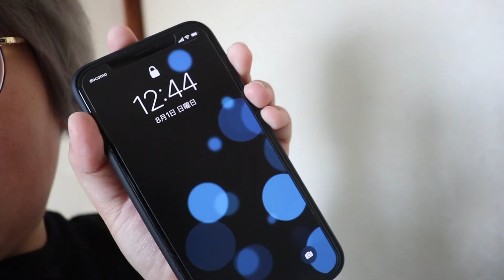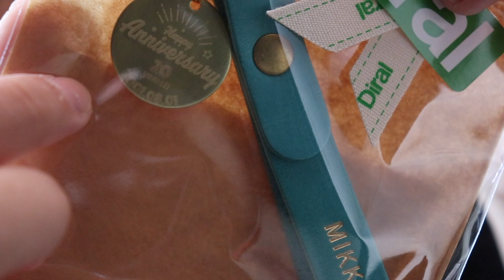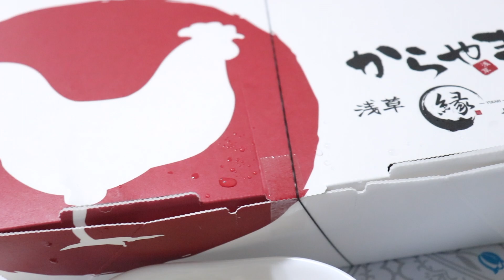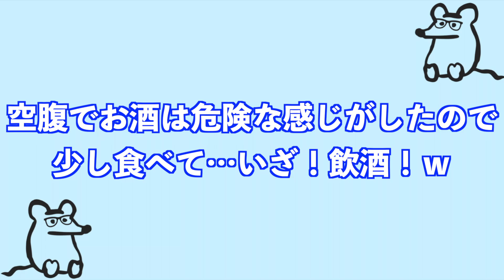20歳になりました！ってことで誕生日の1日に密着！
ーーーーーーーー
📮話題BOX📮
💌お手紙・プレゼントはここに送ってね💌
〒107-6228
みっきー宛
※ことりなどに送る場合は(例：みっきー&ふれんずのことりちゃんへ)という感じで書いてくださると助かります！
※危険物・飲食物・生もの、生き物・現金・金券(ギフトカード・プリペイドカード含む)などは受け取れません。ご了承ください。
その他、詳しいことはこちら をご覧ください。
皆さんからのたくさんの愛お待ちしてます！
🎨イラスト投稿について🎨
※YouTubeやSNSで使用される場合があるのでご了承ください。
🐭みっきー🐭
【Twitter・本垢】
🐥小鳥遊ことり🐥
🦄みっきーの妹🦄
🌳森田みつこ🌳
⚡️電波弱者⚡️
ようこそ、みっきーチャンネルへ。
ここはみっきーのメインチャンネルです。好きなこと、気分が高まる事を思いのまま。みっきーの''好き''を見て、少しでも貴方の微笑みが溢れたら最高の気分です！
夢と愛を振りまく世界の友達🐭
所属事務所￤UUUM￤ラブライバー(μ’sはにこまき・Aqoursは千歌ちゃん・ニジガクはゆうぽむ)でディズニーオタク(共通年パ所持者・ショーパレ寄りのグリオタ・奥地が住処)
映画・アニメ・ドラマ鑑賞、観劇、音楽、アイドル、カメラが好き。好奇心の塊で推しは沢山いますが恋人はいません😌…いません。
夢は沢山の人の笑顔を咲かせられる世界のエンターテイナー。
あと講談社さんから毎月発売されているディズニーファンの｢ディズニーファンME TOO!｣のページに載ること。
ーーーーーーー
🔷使用機材🔷
メインカメラ｜Canon EOS Kissx9&標準レンズ(紹介動画あり)
サブカメラ｜DJI Osmo Pocket (紹介動画あり)&GoPro5(紹介動画なし)&iPhone11プロ(紹介動画あり)
パソコン｜MacBook Pro 2016年モデル(紹介動画あり)&iMac 21.5インチ(紹介動画あり)
【編集ソフト】
メインソフト｜Final Cut Pro
サブ｜Cute CUT
【ゲーム機材】
ゲームキャプチャー｜elgato HD60(紹介動画なし)
サブモニター｜AOPEN 21.5インチ 1ms フルHD 60Hz(紹介動画なし)
【ラジオ機材】
マイク｜Ankuka ダイナミックマイク (紹介動画あり)
ミキサー｜YAMAHA ウェブキャスティングミキサー AG06(紹介動画あり)
【その他機材】
三脚｜Manfrotto ミニ三脚 レッド&Fotopro DIGI-204 ホワイト&Fotopro DIGI-204 ガンメタリック(全て紹介動画なし)
証明｜Yongnuo YN600L (紹介動画なし)